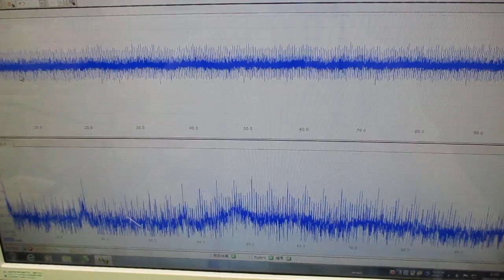メガヘルツの超音波発振制御プローブを利用した実験動画 ultrasonic-labo